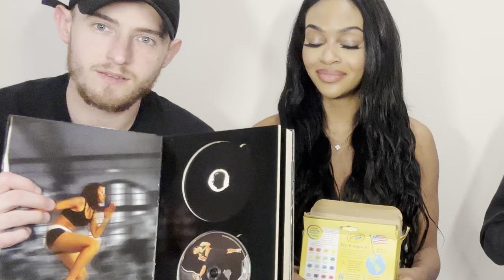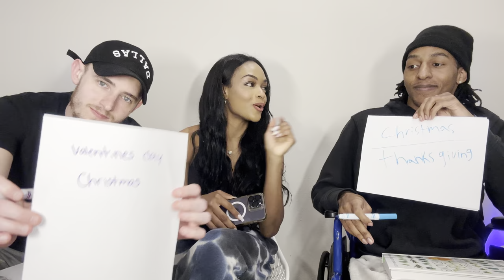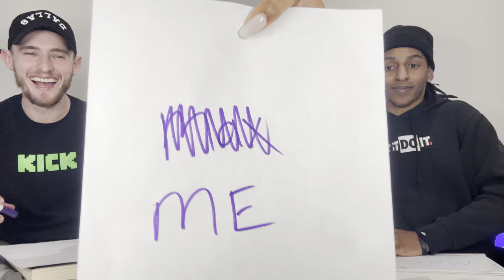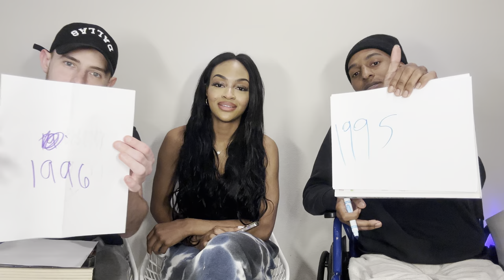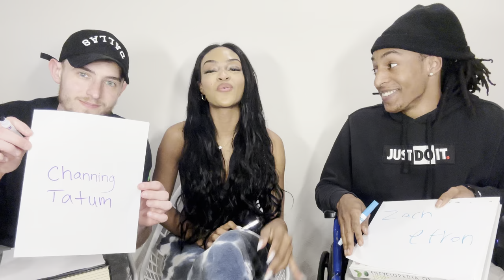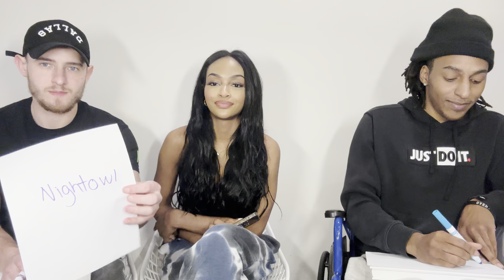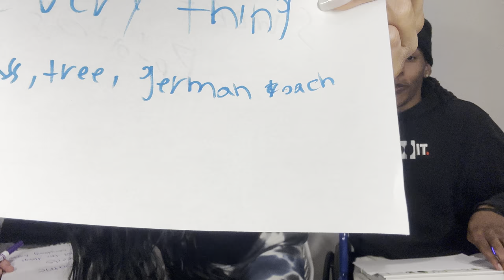WHO KNOWS ME BETTER BOYFRIEND VS BROTHER EDITION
Challenging my lover and brother 👥 to a "Who Knows Me Best" battle. Of course they BOTH think they know me better 🤪 but a healthy mix of questions from what are my allergies to 🤸 who do I love more, should clear up any confusion as far as who knows me better 😎
HustleLikeHare
Presto.gaming
_cody.preston

HustleLikeHare
Suitelifeofcharliencody